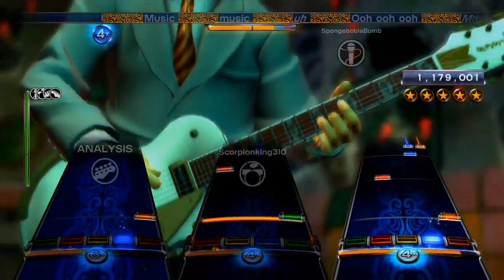Manic Depression by The Jimi Hendrix Experience - Full Band FC #3111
This was so surprisingly quick and random. Obviously I can't expect any less from these amazing players, but considering how hard vocals are, and specifically have a dumb broken phrase at each chorus ("Manic Depression"), and how drums have that bullshit random outro, and how it still took us only 25 minutes ish to get, I was surprised. These are all splendid players and people, enjoyed this severely.
- Gal

Hendrix Week 3/7